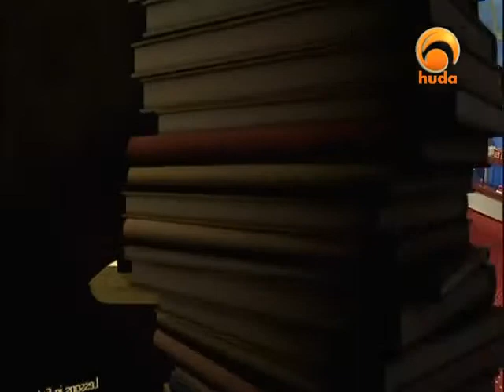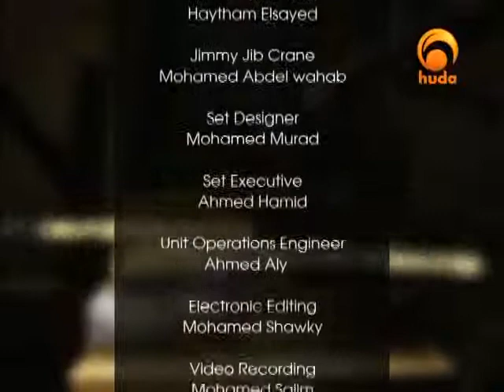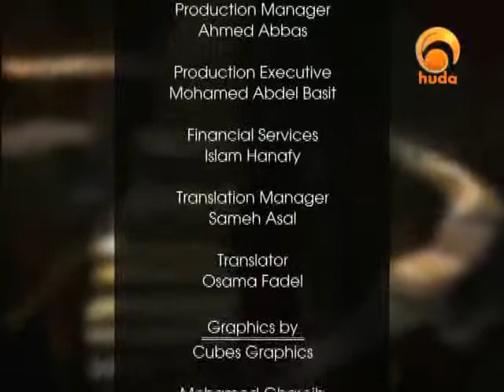Lessons in Fiqh 29